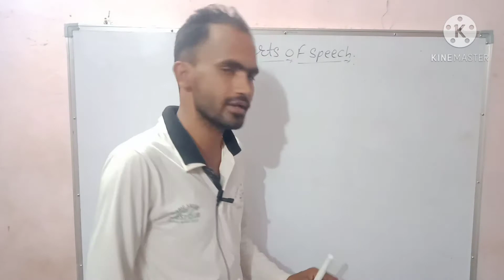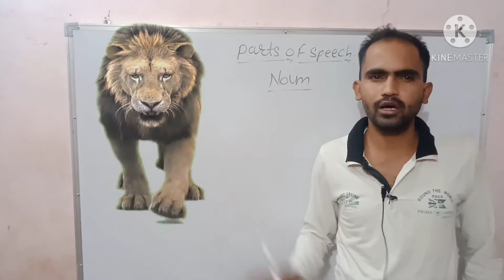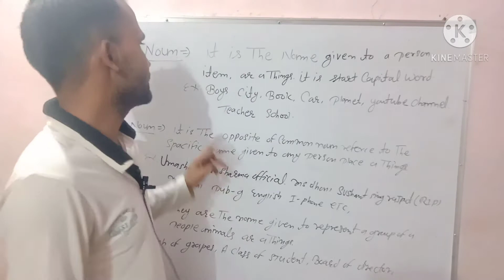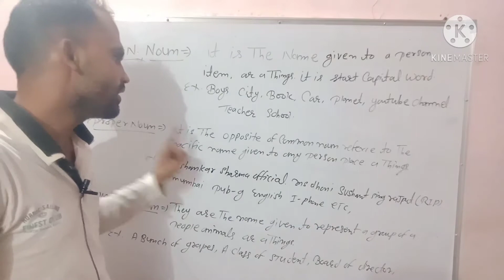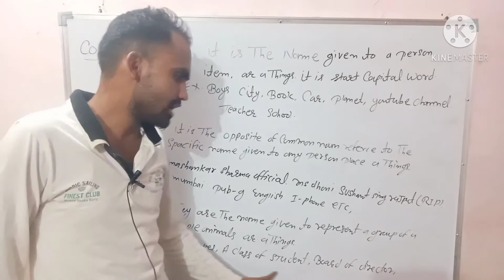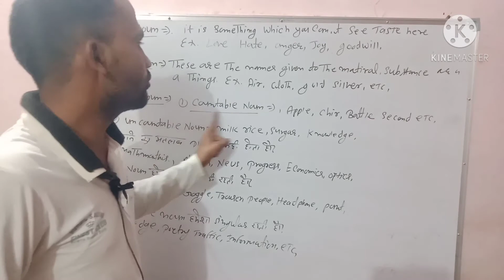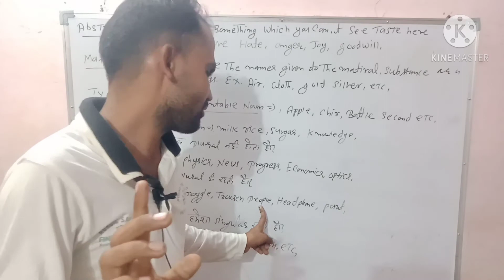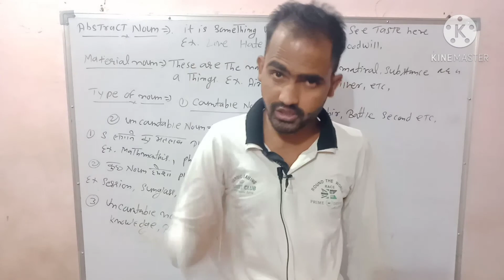Noun | Parts Of Speech | Noun English Grammar | Hindi/Definition/Clause/Phrase/Types/Kinds/Case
english grammar X)
Parts Of Speech X))
Noun English Grammar X)
noun ki definition X) noun phrase X)
noun and its types XK)
noun and its kinds X) noun and case X)